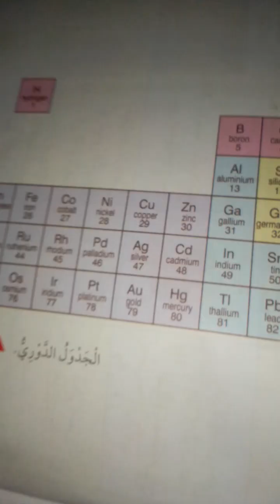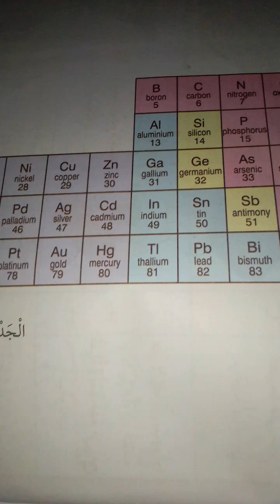١ كانون الثاني ٢٠٢٣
خصائص الفيزيائية الليثيوم .